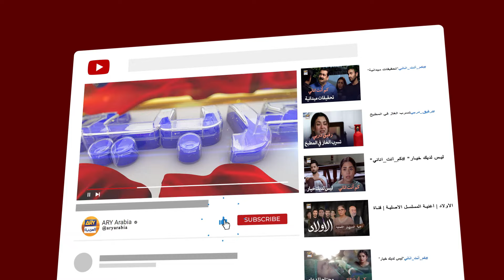وتحسن مزاجها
Pakistani Drama in Arabic | Yeh Na Thi Hamari Qismat  Episode 9 | Hira Mani | Muneeb Butt | Noor Hassan | Aiza Awan | ARY Arabia

طاقم المممثلين
حرا ماني
منيب بت
هارون شاهد
عايزة أعوان
خالد أنم
صبا فيصل
شهريار زيد
عيني زيدي
سلمى حسان
راجه حيدر
كنزى ملك
آمنة ملك
حفصة طارق
زهرا فاطمة